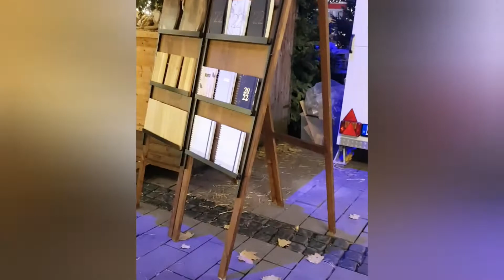Outside with baby Selena and grandparents